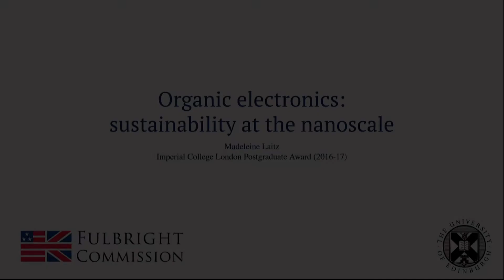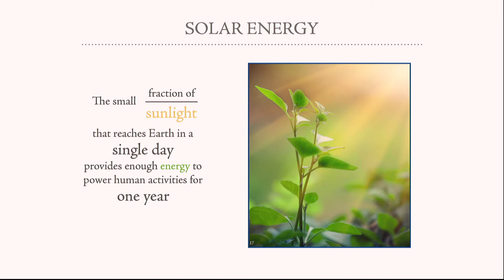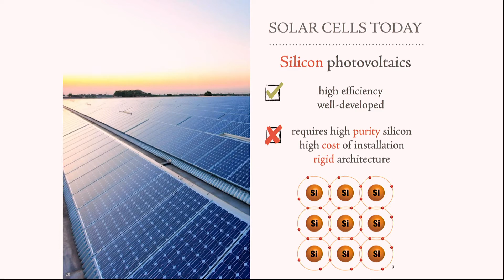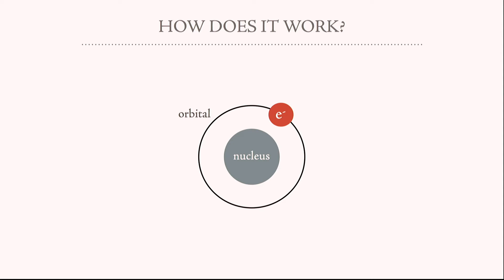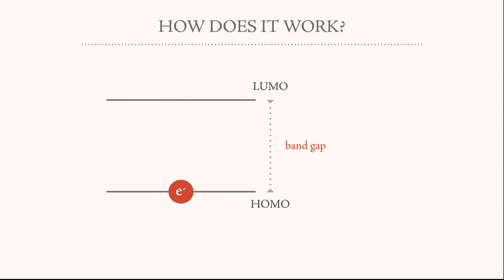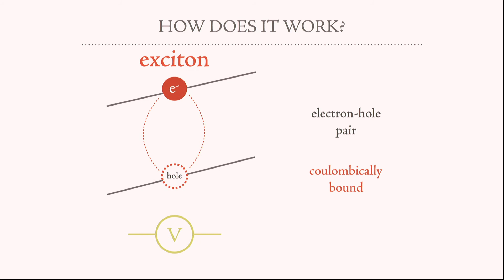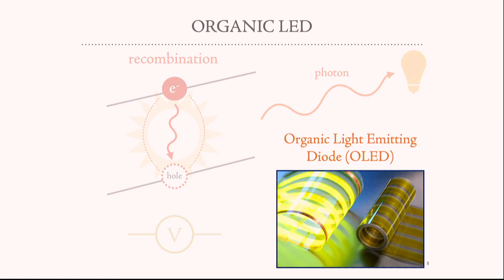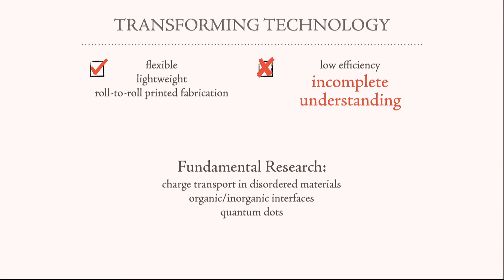Organic electronics: sustainability at the nanoscale | Fulbright EndCap 2017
Madeleine Laitz | Imperial College London Postgraduate Award (2016-17)

The views expressed in this video do not necessarily reflect the views of the US-UK Fulbright Commission.